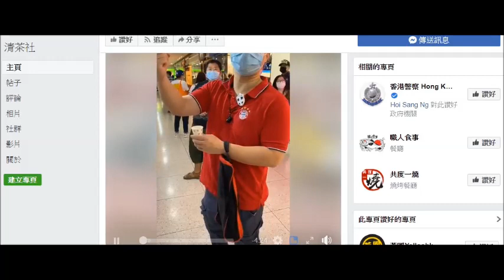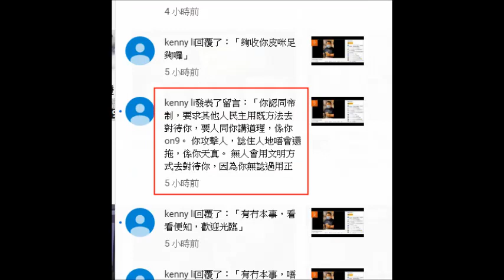20200503 深水埗西九中心清茶社條肥嘢又係妄想精神分裂病患者，鳩吹自己打MMA喎！仲出現幻覺睇到本頻道認同帝制，自己鳩縮搵廢撚柒閪蟲林匡正出頭話人陰濕，兩條仆街夾埋呃人搲生意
大家小心，呢條肥嘢有暴力傾向，一唔鍾意就打人，打到人哋變豬頭會好開心，甚至要打人全家，要人全家跪地求饒，切勿行近